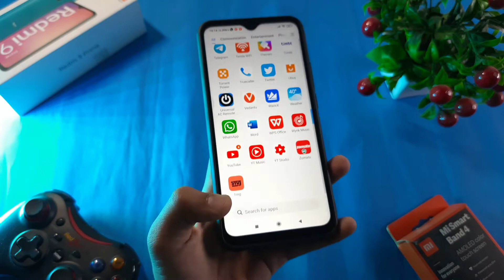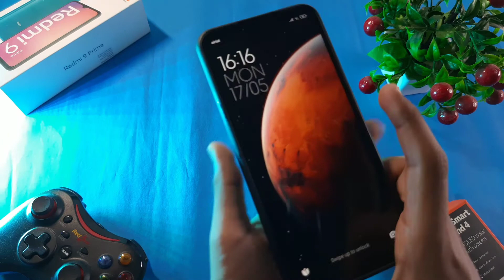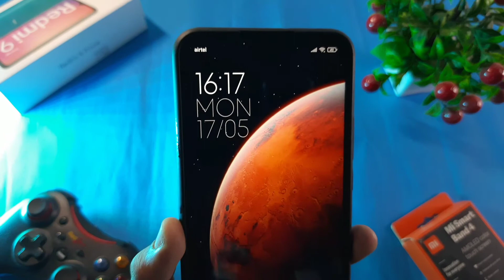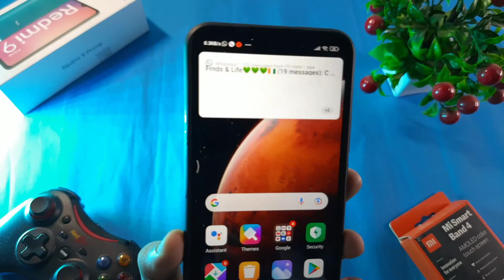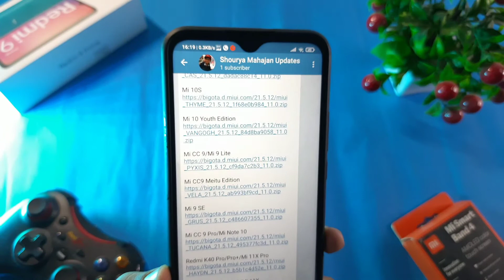Redmi 9 Prime Miui 12.5 & Android 11 Update - India Rollout Date?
Hello Friends In This Video I Told You About Miui 12.5. Update Coming In Redmi 9 Prime